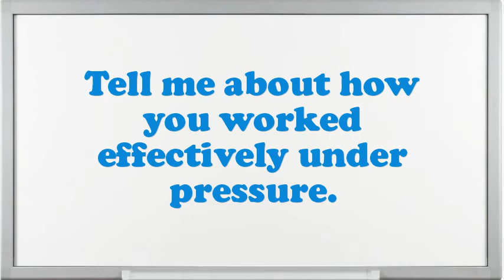Automotive Service Advisor interview questions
Interview Questions for Automotive Service Advisor.What are your professional objectives for an Automotive Service Advisor?What would be your leading endowment as an Automotive Service Advisor job?What pertinent Automotive Service Advisor skills do you possess?Illustrate few exemplars of companionship as an Automotive Service Advisor.What was the critical condition you have experience as an Automotive Service Advisor?In your Automotive Service Advisor Chef job did you feel you improved agreeably?Give me an example of a stressful condition for Automotive Service Advisor?Do you believe you are over certified for the position this Automotive Service Advisor?10 popular interview questions, commonly asked interview questions, first job interview questions,